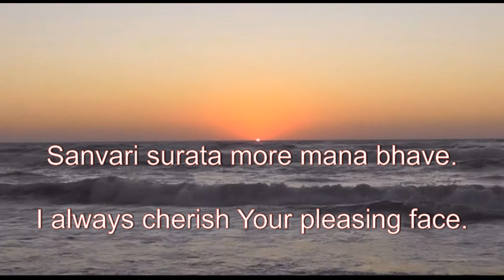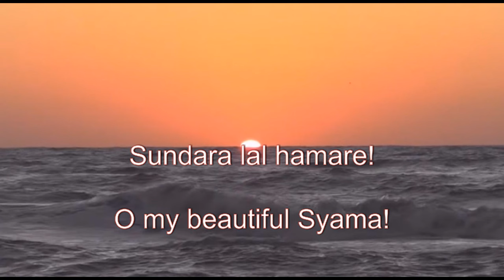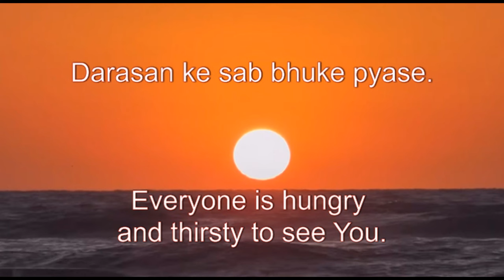Jago mohan pyare (Raga Bhairav) - Harmonica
Jaago Mohan Pyare ( जागो मोहन प्यारे ) in Raag Bhairav ( राग भैरव ) is a well-known Bandish ( बंदिश ) and is set in Teental.  This my attempt on a Chromatic Harmonica